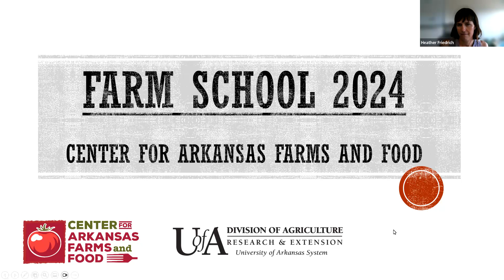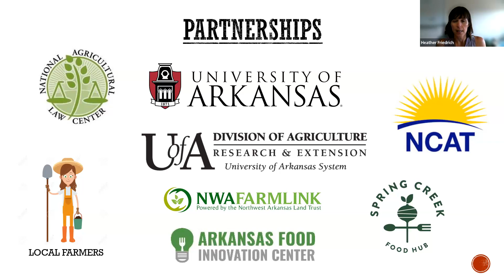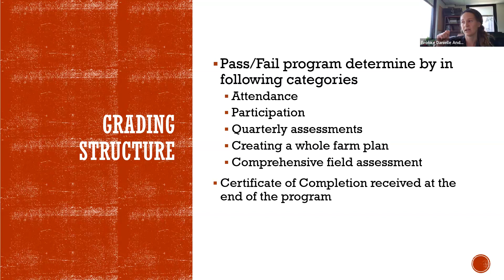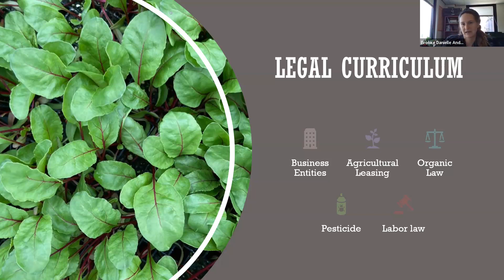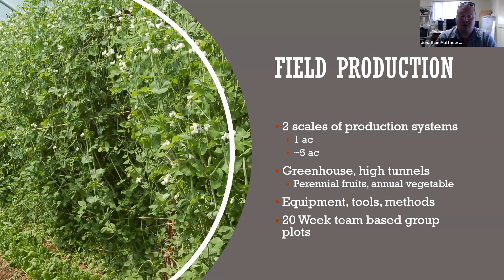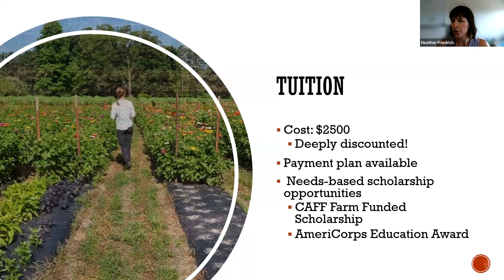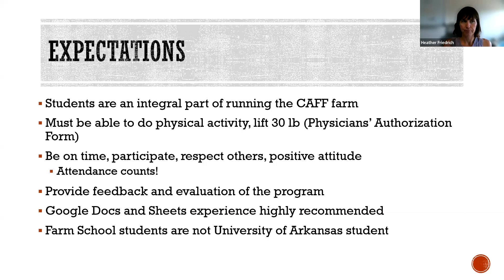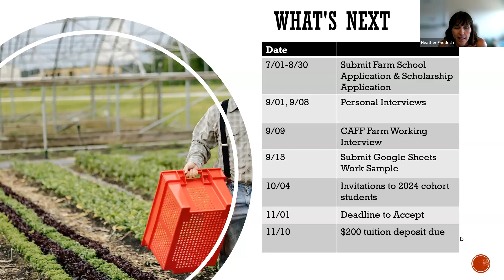CAFF Virtual Info Session for Farm School 2024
A recording or a virtual info session about the CAFF Farm School 2024, for interested potential students. Includes information about the program with  Q and A.